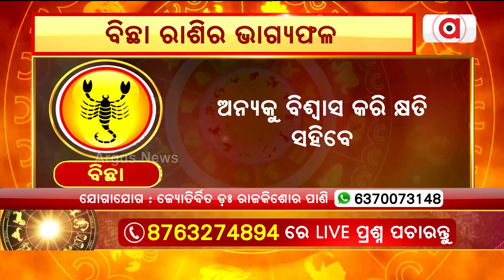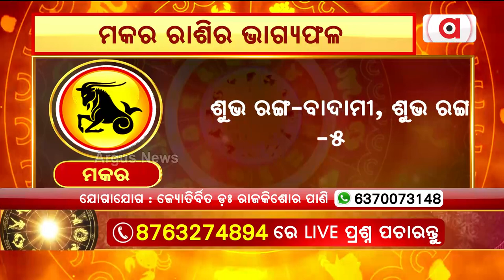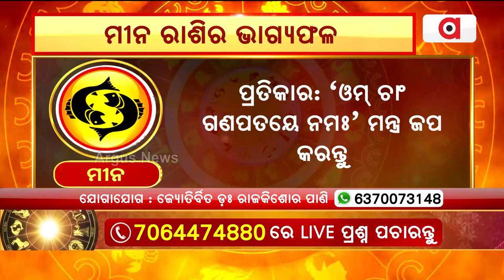Bhagya Bhabisyat | ଜାଣନ୍ତୁ ତୁଳା ରାଶୀ ରୁ ମୀନ ରାଶିର ଭାଗ୍ୟଫଳ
ଜାଣନ୍ତୁ ତୁଳା ରାଶୀ ରୁ ମୀନ ରାଶିର ଭାଗ୍ୟଫଳ ।